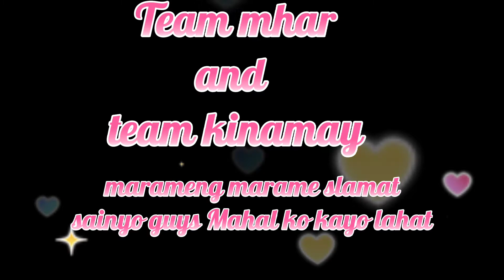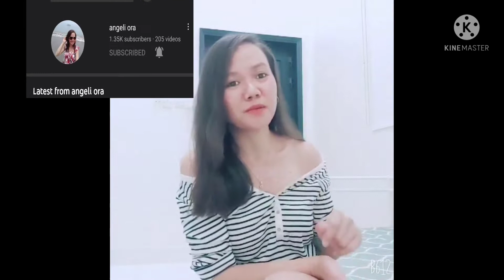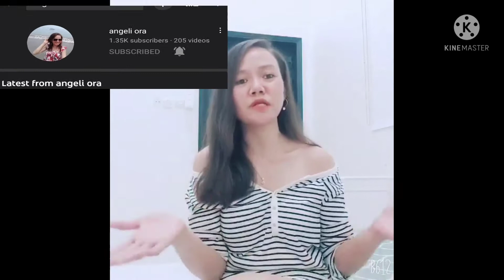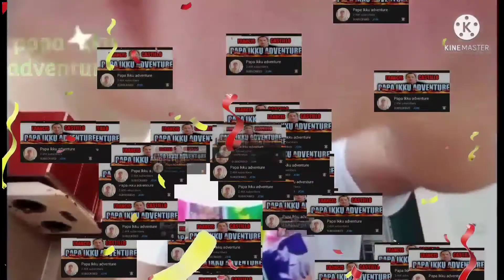Congratulations Video Message as a Monetized channel.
Congrats Video Message as a Monetized My Channel.

Motozionvlog.